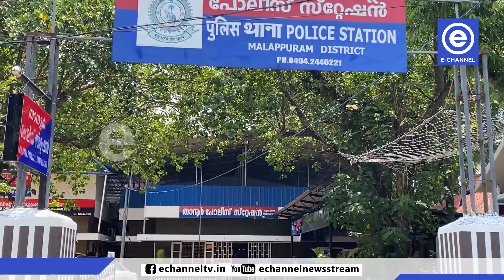ചായയില്‍ മധുരം കുറഞ്ഞതിന് താനൂരില്‍ ഹോട്ടല്‍ വ്യാപാരിയെ കുത്തിപ്പരിക്കേല്‍പ്പിച്ചു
ചായയില്‍ മധുരം കുറഞ്ഞതിന്  താനൂരില്‍ ഹോട്ടല്‍ വ്യാപാരിയെ കുത്തിപ്പരിക്കേല്‍പ്പിച്ചു. താനൂര്‍ വാഴക്കത്തെരുവില്‍ ഇന്ന് രാവിലെയാണ് സംഭവം. പ്രതി പൊലീസ് കസ്റ്റഡിയില്‍. ആക്രമണത്തില്‍ പ്രതിഷേധിച്ച് താനൂരില്‍ ഉച്ചവരെ വ്യാപാരികളുടെ ഹര്‍ത്താല്‍ ആചരിച്ചു.